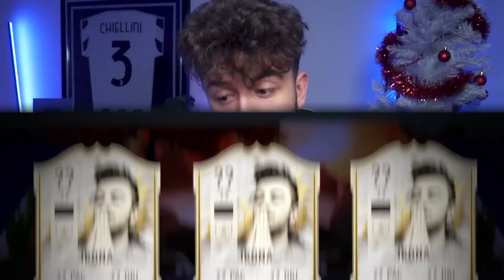OTWIERAMY PICK Z IKONĄ!!! FIFA 23: ALVIN I WIEWIÓRKI [#100]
STÓWA